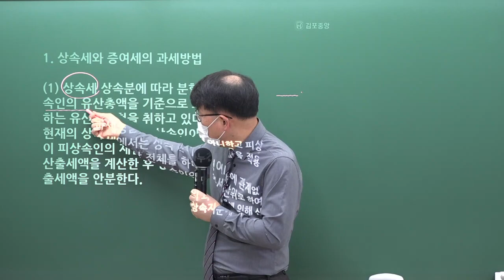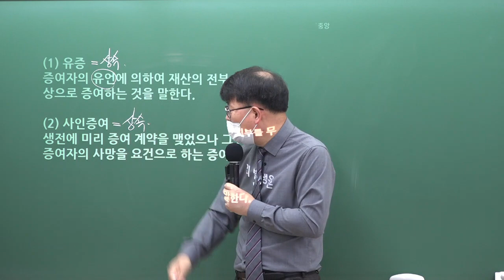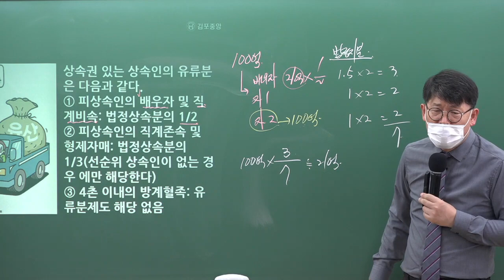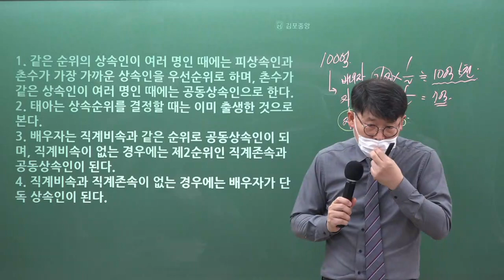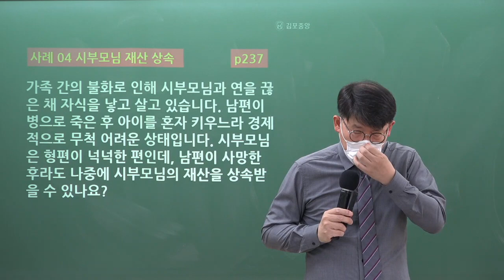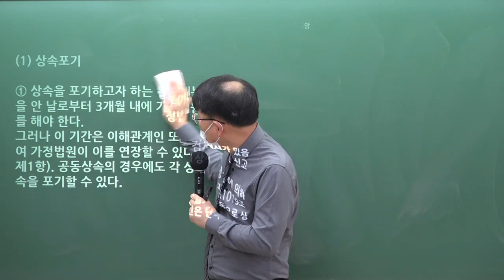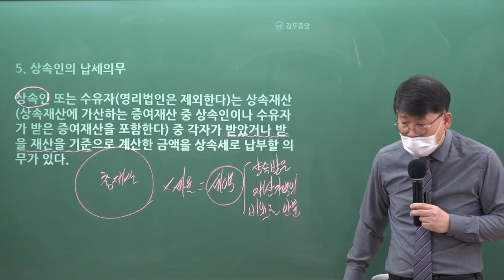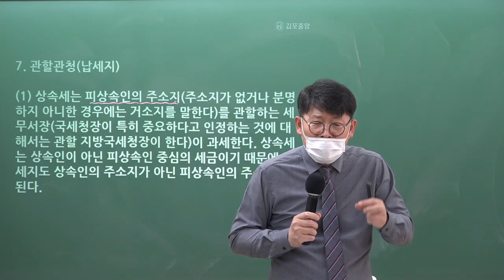상속세, 증여세 한큐에 정복하기1 [세법의 신! 이송원교수 실무세법]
▣ 실무세법 [상속세, 증여세] 학습자료 출력 ↓↓↓↓↓↓↓↓↓↓↓↓↓↓
[김포중앙공인중개사학원 학습자료실]
[김포중앙공인중개사학원 네이버 카페]

세법의 신! 이송원교수님의 실무세법 [상속세,증여세] 강의 영상입니다.
난해한 상속세,증여세를 한큐에 정리해 보세요.
이송원교수님의 명품 강의로 실무세법 시작부터 김포중앙하세요!

이송원 교수님의 실무세법 강의는 [2023 부동산 실무세법]으로 진행됩니다.